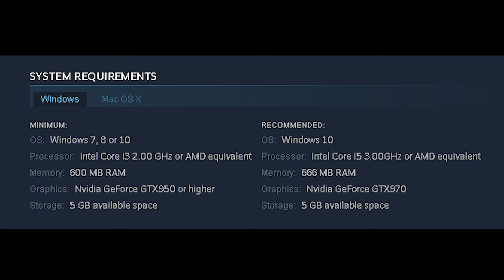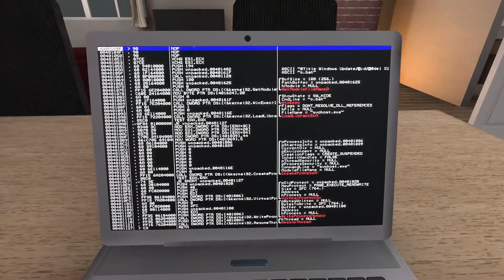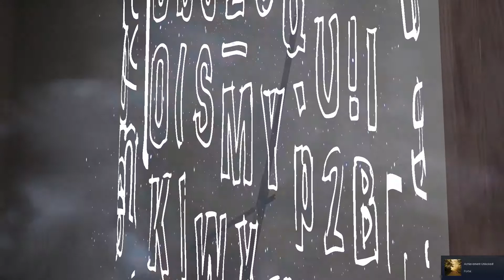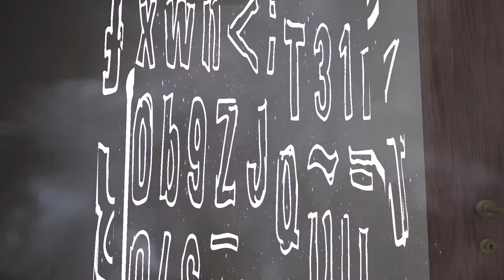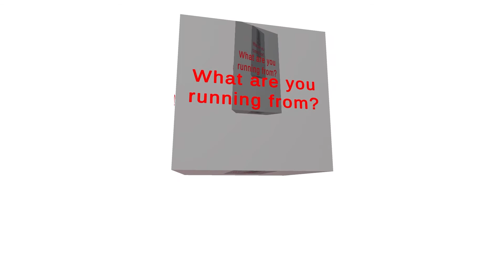L S D: Prologue to Lasting Spiritual Derangement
L.S.D. is a first person experience set during a hallucinogen trip.In the prologue of this dream-like, surreal experience, you will explore mysterious open worlds, find weapons and fight against dangerous enemies.Will you be able to break the loop and get back to reality?